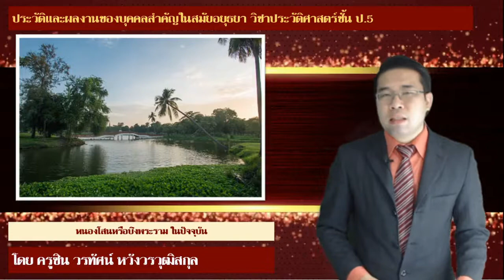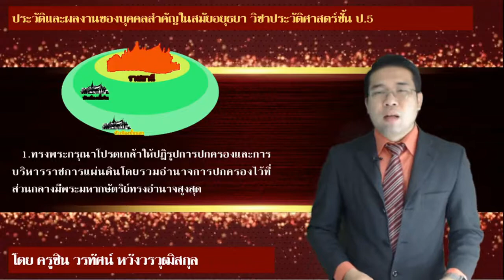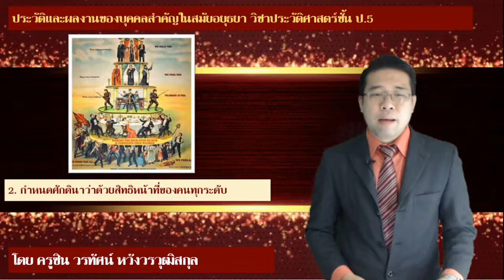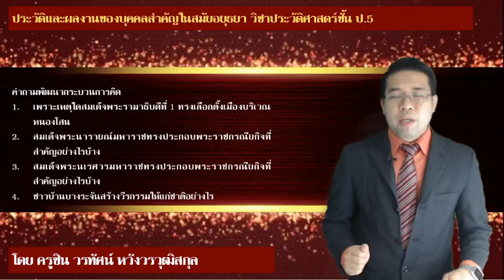(EP.4)6 วิชาประวัติศาสตร์ ป.5 - ผลงาน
เมื่อนักเรียนได้ดูคลิปนี้แล้ว ให้แสดงความคิดเห็นใต้คลิปนี้ โดยพิมพ์ ชื่อ - นามสกุล ชั้น และเลขที่ เพื่อเป็นการเช็คชื่อการเข้าเรียน